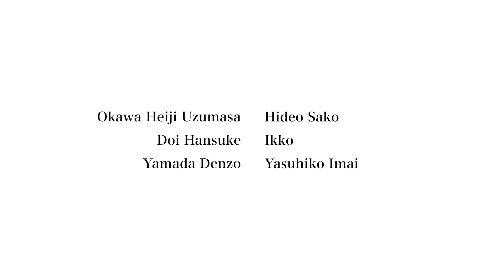【Nin-Myu Vol. 12.】Ninjutsu Gakuen Gakuensai 2021 [Introduction Movie]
~Musical Nintama Rantaro, Vol. 12.~
Ninjutsu Gakuen Gakuensai 2021

〜ミュージカル「忍たま乱太郎」第12弾 忍術学園 学園祭2021〜
‹尼崎公演›
日時：2021年12月3日(金)～5日(日) 全5公演
会場：あましんアルカイックホール（兵庫県尼崎市）
‹東京公演›
日時：2021年12月17日(金)～23日(木) 全9公演
会場：明治座（東京都中央区）

出演者：
【忍術学園 六年生】
立花仙蔵/湯本 健一　潮江文次郎/渡辺 和貴　中在家長次/新井 雄也
七松小平太/坂垣 怜次　食満留三郎/鈴木 祐大　善法寺伊作/反橋 宗一郎

【忍術学園 五年生】
久々知兵助/山木 透　尾浜勘右衛門/佐藤 智広
鉢屋三郎/久下 恭平　竹谷八左ヱ門/栗原 大河

【忍術学園 四年生】
平滝夜叉丸/龍人　綾部喜八郎/大谷 誠　田村三木ヱ門/三井 淳平
浜守一郎/髙畑 岬　斉藤タカ丸/坂下 陽春

【忍術学園　一年生】
猪名寺乱太郎［A］/尾島 創　摂津のきり丸［A］/嶋 陽大 　福富しんべヱ［A］/猪股 怜生
猪名寺乱太郎［B］/岸野 譲　摂津のきり丸［B］/菅野 莉央 福富しんべヱ［B］/前村 隆之介

【忍術学園　関係者】
大川平次渦正/迫 英雄　土井半助/一洸　山田伝蔵/今井 靖彦

【ドクタケ忍者隊】
稗田八方斎/幹山 恭市　キャプテン達魔鬼/高橋 光
竜鬼/小笠原　竜哉 俊鬼/伊藤 俊　鉄鬼/石黒 鉄二　曇鬼/開沼 豊

【カエンタケ忍者隊】
鵺/福島 桂子　夜蜘蛛/翁長 卓　八頭龍/森 大　蛇尾/白崎 誠也

▼第11弾再演アナザー楽曲 配信リリース中！

●ミュージカル「忍たま乱太郎」公式YouTubeチャンネル

©尼子騒兵衛／NHK・NEP　©ミュージカル「忍たま乱太郎」製作委員会
©SOBEI AMAKO / NHK , NEP